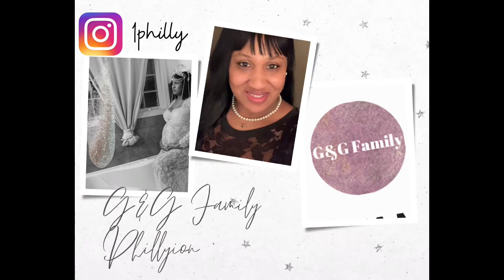36 Weeks Pregnant | Update GB | Being only child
My 36 week update and why I chose to have a lot of children